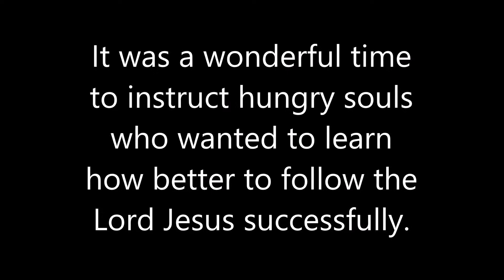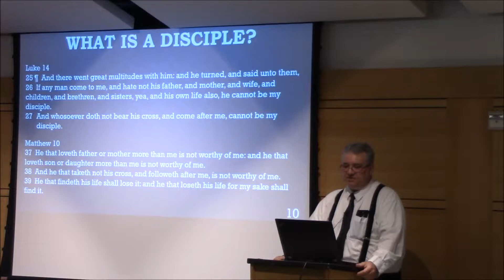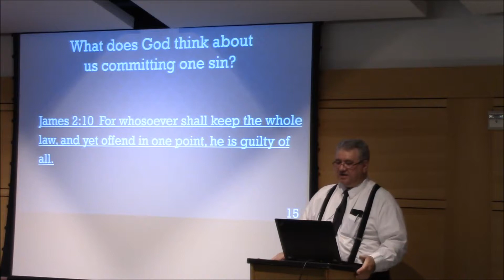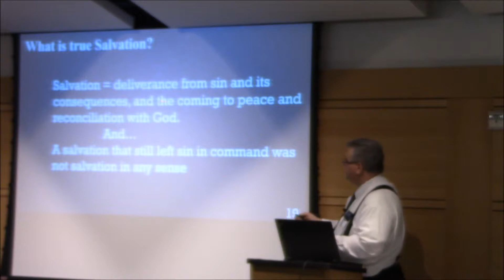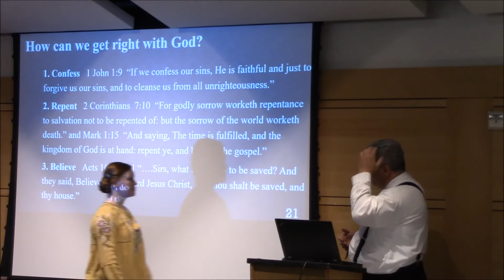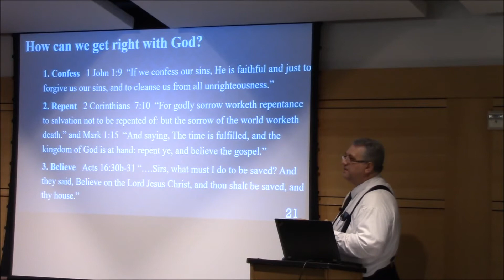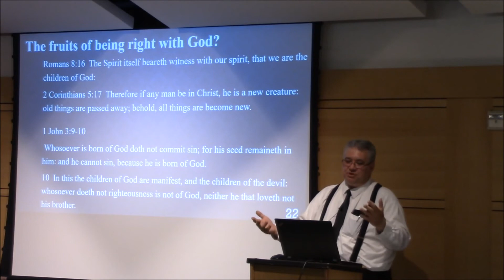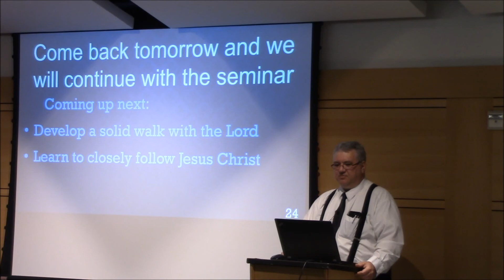The Journey of Discipleship Seminar - Part 1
We held a discipleship seminar called the Journey of Discipleship in the Salt Lake City Public Library conference rooms on June 18-20, 2018. It was a wonderful time to instruct hungry souls who wanted to learn how better to follow the Lord Jesus successfully.
We had a similar conference in 2017 that was called Freedom
Gospel Conference. There were two
returning who attended in 2017 that also attended every
session in 2018, as well as several new attendees.